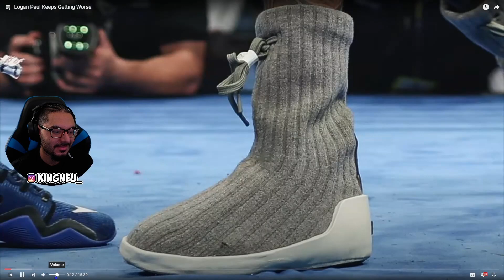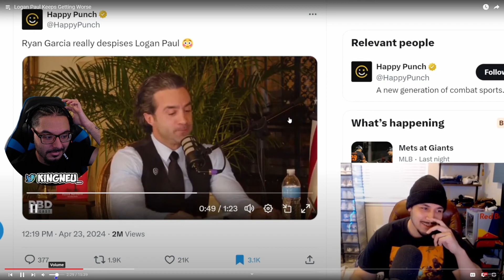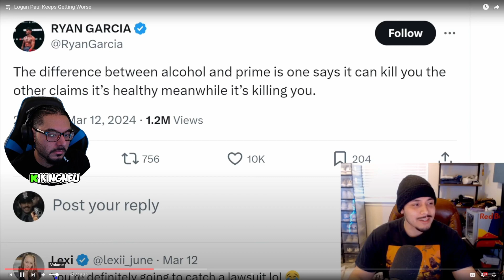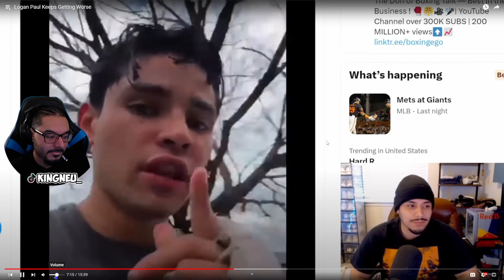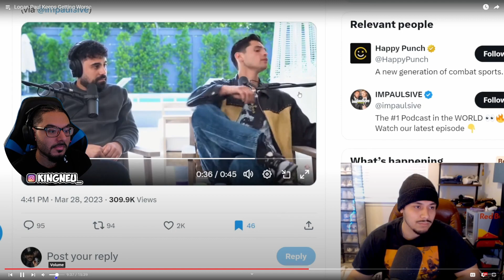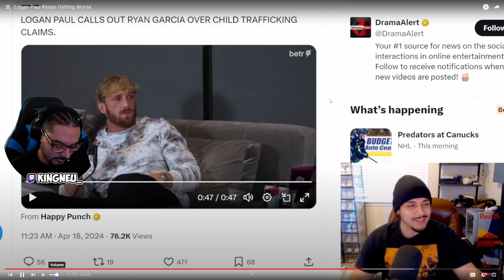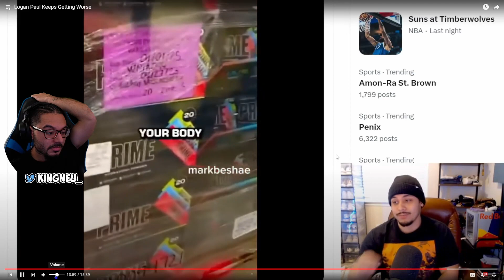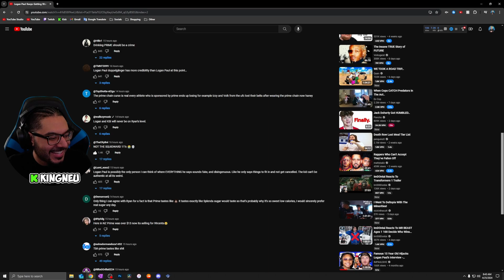JAMARI - Logan Paul Keeps Getting Worse | REACTION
King Neu Reacts To Logan Paul Keeps Getting Worse

➤ FOLLOW ME TO STAY UPDATED!